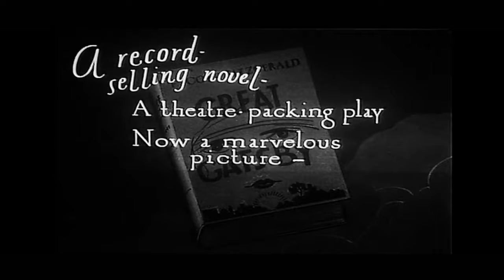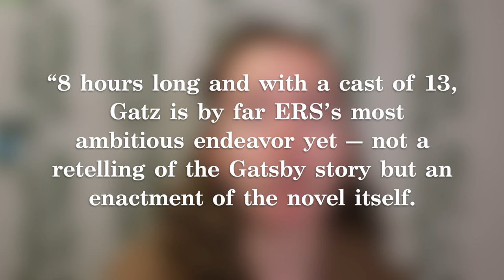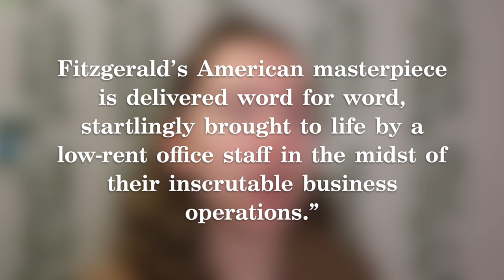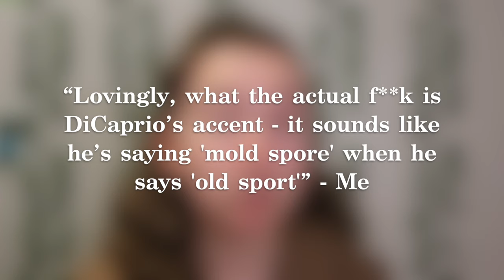What’s In An Adaptation?: Comparing every single Gatsby to try to learn about artistic medium [CC]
As a media analyst, I have always wondered what the fundamental differences are between different mediums of telling a story. What kinds of narrative style do we expect from film that we don’t get from books or plays?

I decided to go on a quest to figure this out via consuming every single Gatsby adaptation I could get my hands on (the final count was 10, plus my in-depth research on about 6 more) which included taking a train to New Jersey. And then I put my findings into this video because there was no way I was doing that without dragging you all along with me on the ride.

Hey Gays, Here’s Truman Capote’s Hardcore Gay Screenplay Of The Great Gatsby (For Real This Time)

00:00 Intro
04:26 Summary & Analysis
14:21 Silent Film (1926)
15:37 1949 Film
21:33 1974 Film
23:42 Opera
24:04 2000 Film
25:44 Play (Simon Levy)
30:36 Ballet
31:41 Elevator Repair Service
33:09 BBC Radio Play
34:59 2013 Film
38:09 Graphic Novel
39:21 2021 Play (Pioneer Drama)
40:35 2023 Radio Play
41:05 Immersive Gatsby
42:46 The Musical (Papermill)
52:20 In Conclusion: On Adaptation

Wow! You scrolled to the bottom! Thanks for reading this far & also for being here! Glad to have ya :)